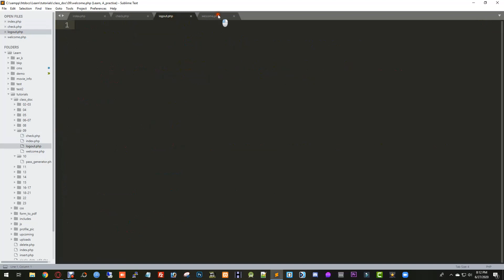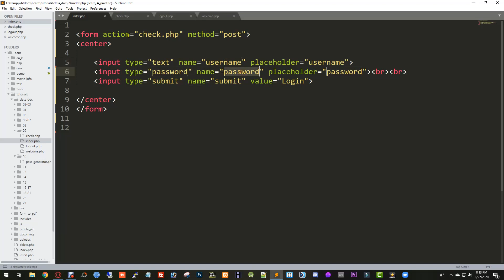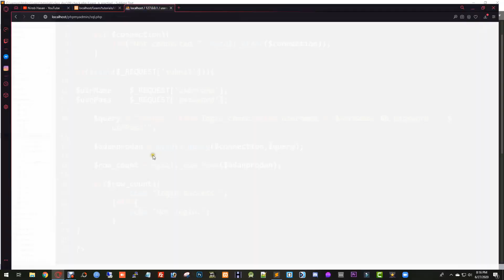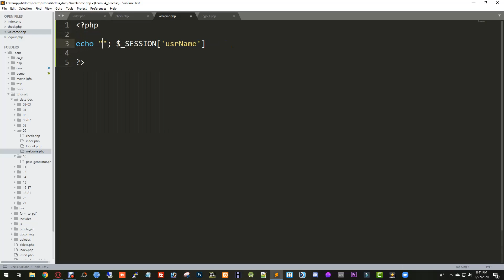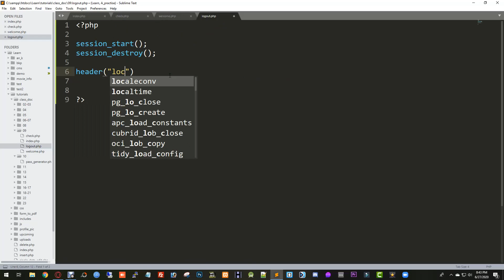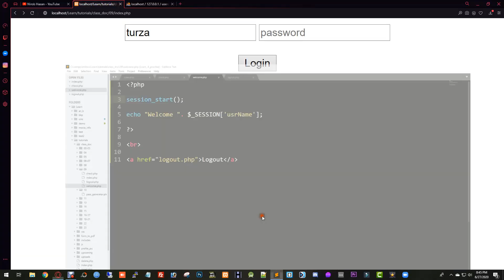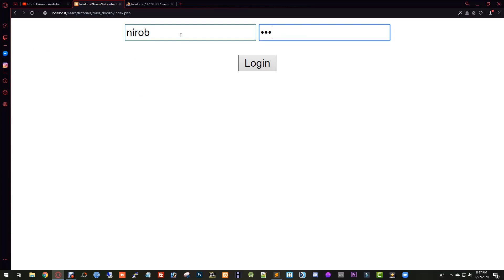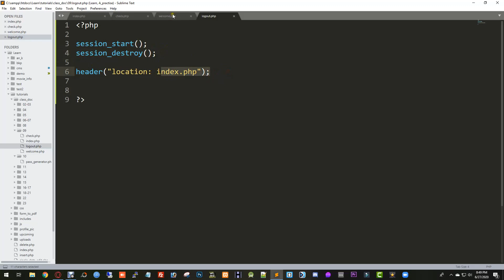025. PHP Bangla How Session Works Like Facebook Logout System | ⚡Advanced PHP Tutorial⚡| Nirob Hasan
Today in this PHP tutorial we will learn How Session Works Like Facebook Logout System. PHP Mysql tutorial Bangla, PHP Mysql Bangla tutorial Query, Select, Insert, Update, Delete 2020. Learn the Bangla PHP Advanced programming language in this full course/tutorial. The course is designed for new and running programmers and will introduce common and advanced programming topics using the PHP language in 2020.

This is about How Session Works Like Facebook Logout System.

php bangla,
php bangla,
php tutorial,
bangla tutorial,
bangla tutorial,
w3programmers bangla,
পিএইচপি কোড,
Php বেসিক,
কোডইগনাইটার টিউটোরিয়াল,
পিএইচপি ফর্ম,
পিএইচপি অপারেটর,
পিএইচপি গেট ও পোস্ট,